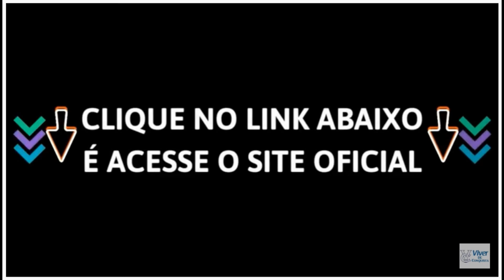MANXIDIL TURBINADO É BOM? DEPOIMENTOS ALERTA! MANXIDIL BENEFÍCIOS? COMPOSIÇÃO? ANTES E DEPOIS?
[MUITO CUIDADO] Manxidil turbinado funciona mesmo? Manxidil turbinado funciona? Manxidil turbinado?

Manxidil turbinado - Manxidil turbinado funciona?

Se você chegou nesse vídeo é porque você quer saber se o Manxidil turbinado funciona, se o Manxidil turbinado vale a pena, se vai acelerar o crescimento capilar e barba, onde comprar o Manxidil turbinado original e se vende em farmácia, se serve para calvície e queda de cabelo e se realmente o Manxidil funciona mesmo e dá resultados de antes e depois. Portanto, assista esse vídeo até o final pois irei contar toda a verdade sobre o Manxidil turbinado.

Manxidil turbinado original - Manxidil turbinado funciona mesmo?

Eu resolvi gravar esse vídeo para contar a minha historia e o meu depoimento com o Manxidil turbinado e os meus resultados de antes e depois. Além disso irei falar onde comprar, como usar e aplicar o Manxidil turbinado no cabelo, se vale a pena, se vende em farmácia, se o trioxidil é bom mesmo, se realmente o Manxidil turbinado funciona, se ele trata calvície e queda de cabelo, se o Manxidil turbinado é registrado na anvisa e se os seus benefícios são reais.

Manxidil turbinado site oficial - Manxidil turbinado vale a pena?

O Manxidil turbinado funciona sim e trata-se de uma produto desenvolvido para reduzir a queda de cabelo e promover o crescimento capilar. Os seu benefícios são preencher falhas no cabelo, ativar os folículos, acaba com a queda de cabelo e calvície, além disso o Manxidil turbinado funciona mesmo para estimular o crescimento, fortalece os fios danificados e aumenta o volume capilar.

Manxidil turbinado anvisa - Manxidil funciona?

O recomendado pelos dermatologistas  é usar o Manxidil turbinado durante três a cinco meses para que o ciclo capilar seja completo e que os resultados sejam permanentes pra sempre. O modo de usar e aplicar são todos os dias, uma vez de manha e outra a noite. A composição do Manxidil turbinado é totalmente natural e vale a pena comprar pois você ja começa a notar os resultados nas primeiras semanas de uso.

Manxidil turbinado para barba - Manxidil turbinado como usar?

O tônico capilar Manxidil turbinado só é vendido através do site oficial da fabricante, portanto, evite sites como mercado livre, olx, lojas online e etc... E você não encontra o Manxidil turbinado em farmácias, apenas no site oficial da fabricante é onde você encontra esse produto original. No site do Manxidil turbinado, você tem mais informações sobre composição, como usar e aplicar, benefícios, garantias, resenha e para que serve exatamente o seu uso.